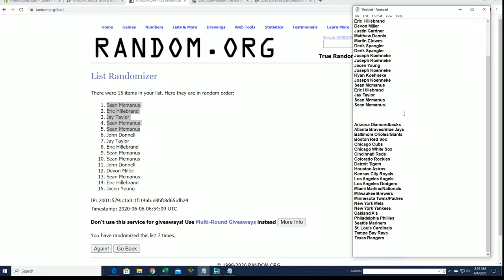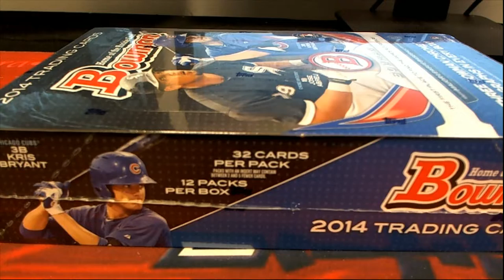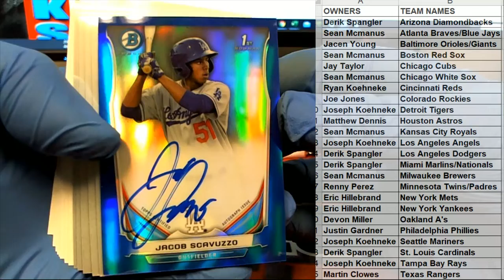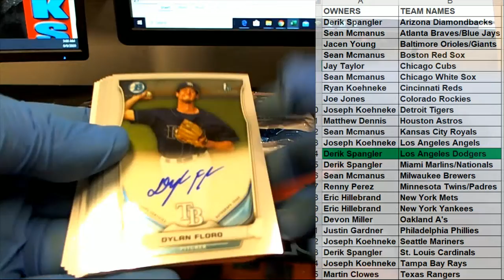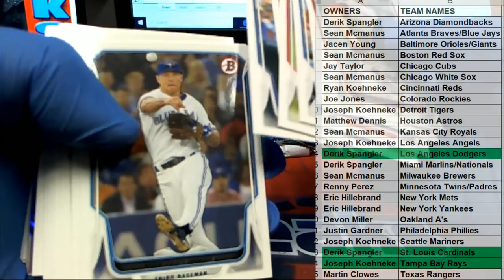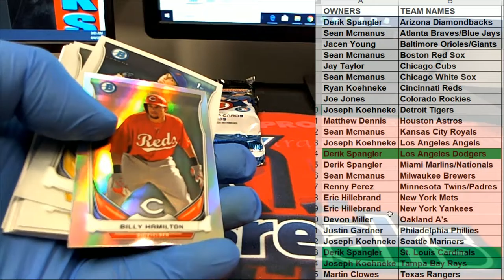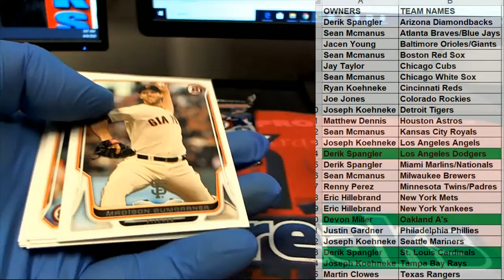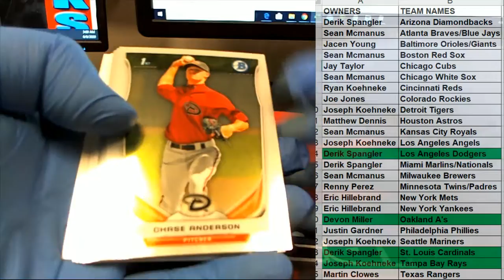2014 Bowman Baseball Jumbo ID 14BOWBASEHTA494